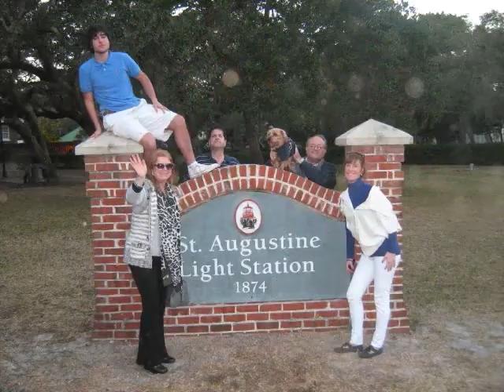Mami i love u.wmv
Letra de Cancion mamuli:

Solia ser mi enemiga, encontrandome en lugares que yo sabia no deberia estar
Alguno que otro dia yo cruzaba la linea, no pretendia ser tan mala
nunca pense que te convertirias en la amiga que nunca tuve.

En ese entonces no sabia por que,
por que no eras comprendida, ahora lo veo todo atravez de tus ojos
todo lo que hacias era amar.

Mama te amo, mama me importa,
mama te amo, mama, mi amiga
mama.

No queria escucharlo en aquel entonces, no tengo verguenza en decirlo ahora
Todo lo que me has dicho y echo era lo correcto para mi
He tenido mucho tiempo para pensarlo, pensar como solia ser
Nunca tuve sentido de la responsabilidad.

mama.

Pero ahora estoy segura que se el porque,
porque no eras comprendida, ahora lo veo todo atravez de tus ojos
y todo lo que puedo darte, es amor.

mama.

En el amor en vos, en el amor en mi
y el amor es de por vida.